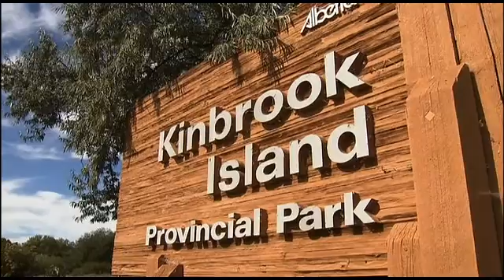Eastern Irrigation District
Episode Four -- How the Eastern Irrigation District became the largest private landowner in Alberta and created new opportunities for the rural economy to expand.

Water is the lifeblood of southern Alberta and the Bow River is critical to the health of the Region.

This educational series of vignettes, shot in spectacular High Definition, takes the viewer on a journey of Water Stewardship of the Bow River and how that stewardship affects life in the Bow Basin.

Designed for both students and general audiences, the series looks at the importance of irrigation to life in Southern Alberta.   In fact, irrigation feeds 40% of the world's population, and not insignificantly in the Bow Basin.  Not many of us know the rich history of irrigation in Alberta and how appropriate stewardship of the finite resources of the Bow River continue to benefit all of us -- both urban and rural residents.

From food production to ecological protection to recreational opportunities, the series paints a fascinating and not-well-understood story of the real Bow River -- not only it's beauty, but its enduring qualities to sustain life, and of the people whose job it is to keep it that way.